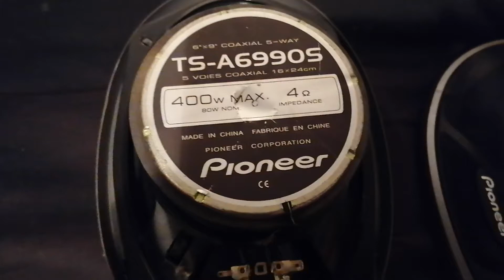Pioneer ts a6990s eski seri mavi göbek efsane hoperlor cengiz kurtoglu